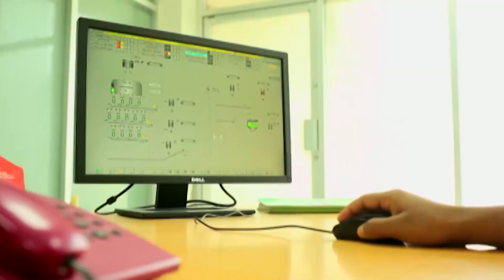এলডিসি গ্রাজুয়েশন মোকাবেলা করতে হলে একক পন্যের নির্ভরশীলতা কমাতে হবে এবং নতুন বাজার খুঁজতে হবে।